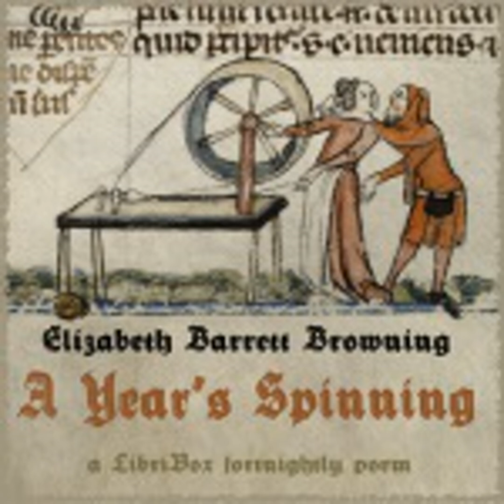A YEAR'S SPINNING by Elizabeth Barrett Browning FULL AUDIOBOOK | Best Audiobooks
►A Year's Spinning by Elizabeth Barrett Browning (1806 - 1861) full free audiobook

Table of contents:
00:00:00 01 - A Year's Spinning - Read by EL|ALP
00:02:33 02 - A Year's Spinning - Read by DG
00:04:49 03 - A Year's Spinning - Read by DL
00:07:05 04 - A Year's Spinning - Read by ED
00:09:19 05 - A Year's Spinning - Read by EZWA
00:11:36 06 - A Year's Spinning - Read by GG
00:14:13 07 - A Year's Spinning - Read by JN
00:16:36 tmp
00:18:24 09 - A Year's Spinning - Read by MM
00:20:08 10 - A Year's Spinning - Read by RP
00:21:50 11 - A Year's Spinning - Read by TP

Language: English
Duration: 00:23:52